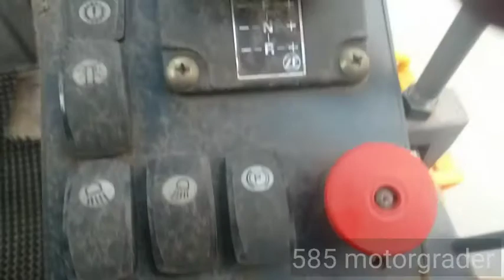LEEBOY MOTORGRADER 585